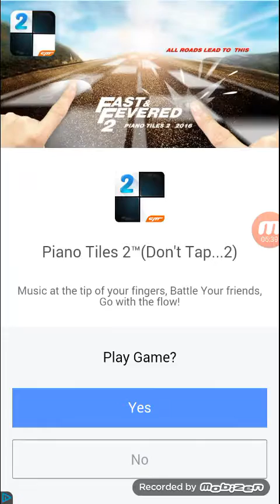Jelly Jump #1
Sorry for bad audio, 😂 I had to whisper

Peace out♥